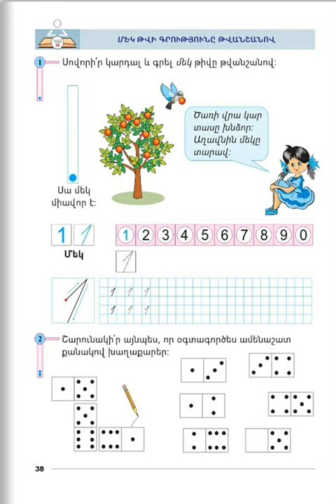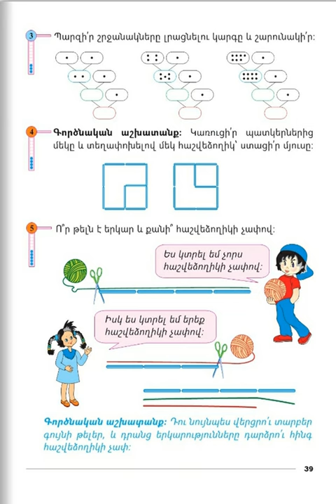Tnayin ashxatanq, Matematika 1, Das 16